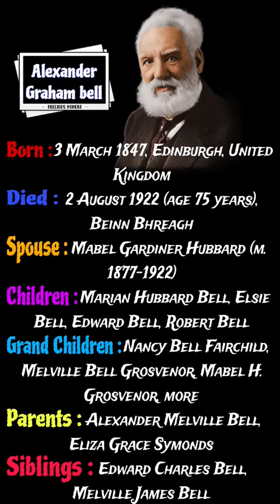Alexander Graham Bell Biography 2024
Alexander Graham Bell was a Scottish-born Canadian-American inventor, scientist and engineer who is credited with patenting the first practical telephone. He also co-founded the American Telephone and Telegraph Company in 1885.

Born: 3 March 1847, Edinburgh, United Kingdom
Died: 2 August 1922 (age 75 years), Beinn Bhreagh
Spouse: Mabel Gardiner Hubbard (m. 1877–1922)
Children: Marian Hubbard Bell, Elsie Bell, Edward Bell, Robert Bell
Grandchildren: Nancy Bell Fairchild, Melville Bell Grosvenor, Mabel H. Grosvenor, Graham Fairchild ,Barbara Lathrop Fairchild ,Elsie Alexandra Carolyn Myers,Gloria Victoria Grosvenor Oftedal,
Gertrude Hubbard Grosvenor Gayley,
Lilian Waters Grosvenor Jones,
Alexander Graham Bell Grosvenor
Parents: Alexander Melville Bell, Eliza Grace Symonds
Siblings: Edward Charles Bell, Melville James Bell